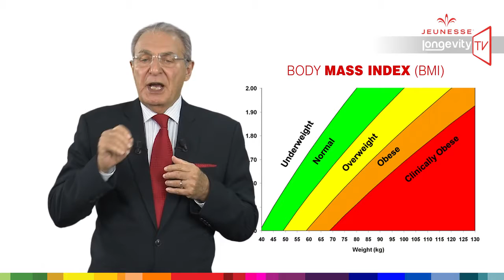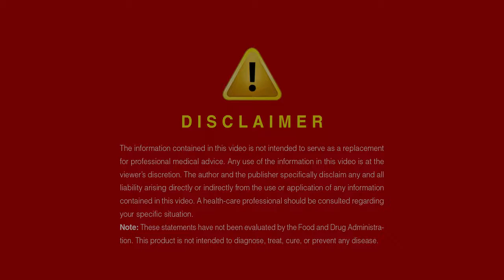Jeunesse Longevity TV Episode 9 Obesity